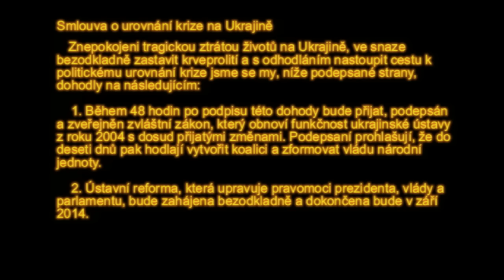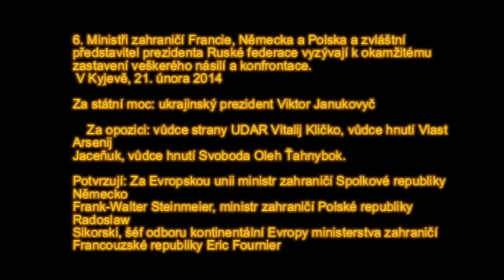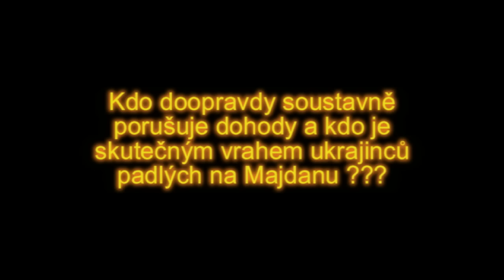STÁTNÍ PŘEVRAT NA UKRAJINĚ SE SOUHLASEM ZÁSTUPCŮ EÚ ?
Upoutávka na archivní záběry TV ČT24 ze dne 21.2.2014. Celé v archívu ČT24